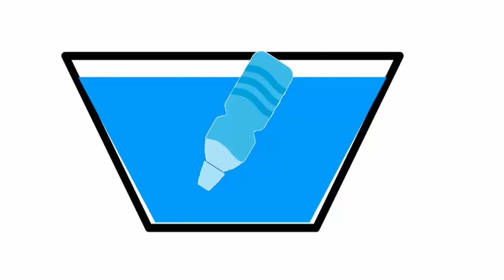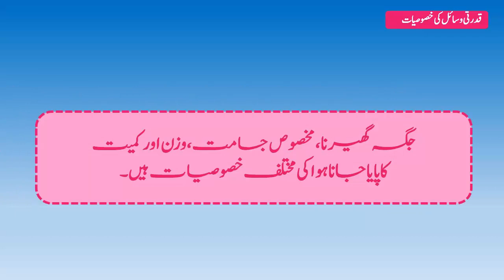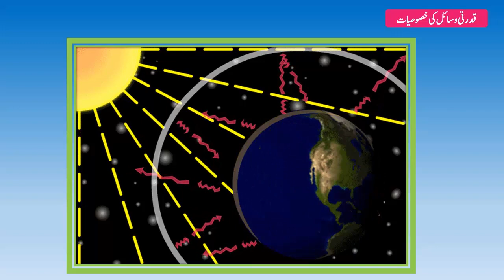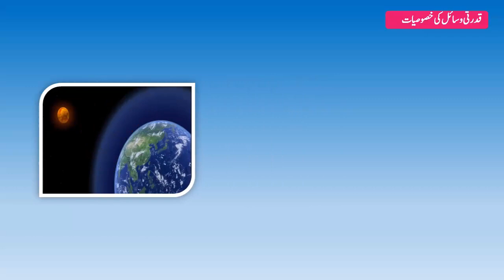7th Science | Chapter#03 | Topic#03 | Natural Resources | Urdu Medium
ہوا کی رطوبت ، روشنی کا انتژار ، آواز کی اشاعت